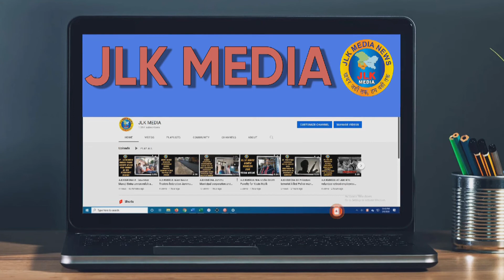JLKMEDIA Children who have excelled in CBSE 10th and 12th examinations .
JLKMEDIA Children who have excelled in CBSE 10th and 12th examinations were felicitated by Dogra Seva Handel Trust in Ward 73 Gaadi Garh.